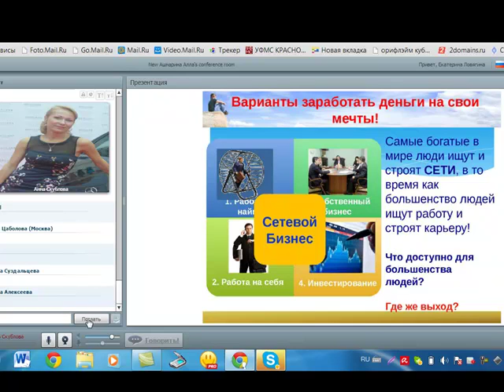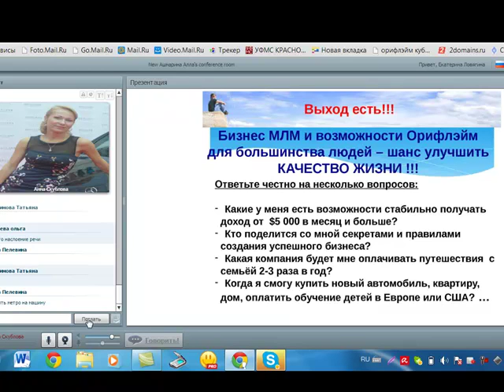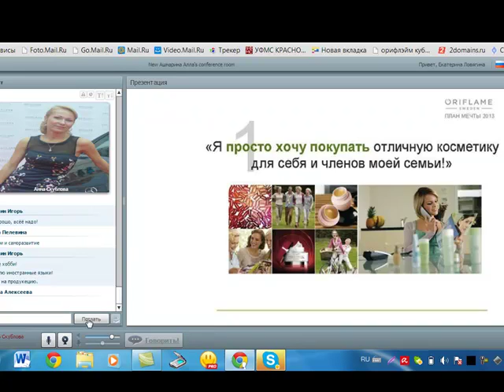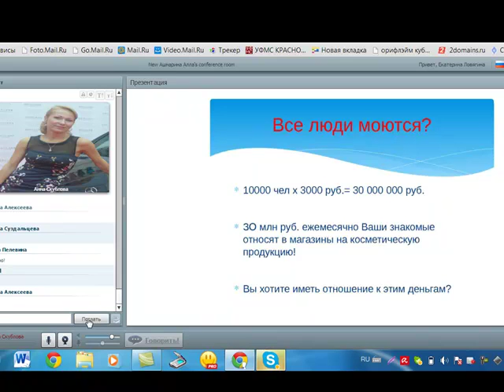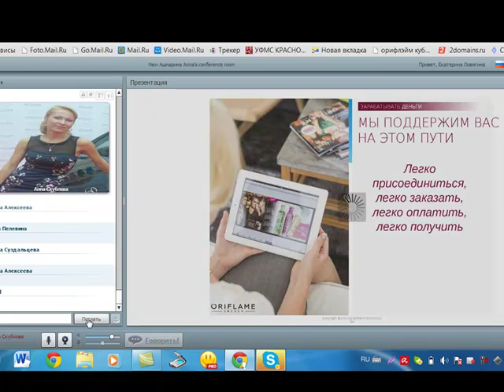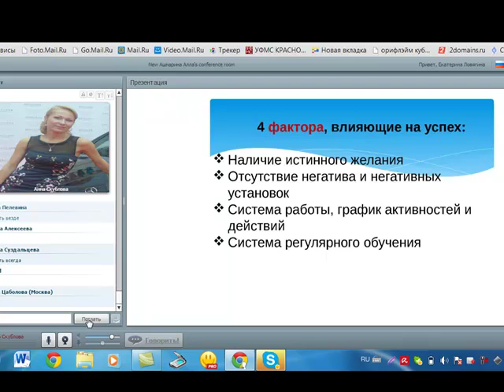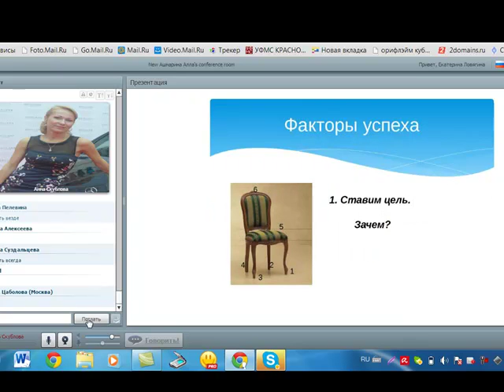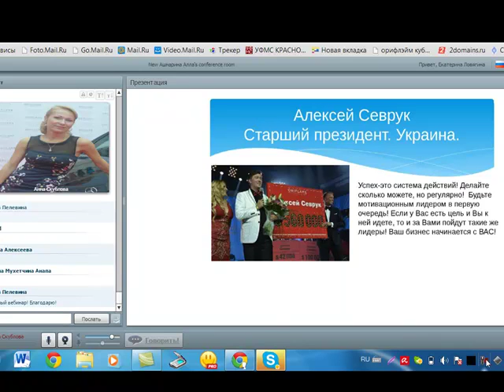Опыт и Секреты Топ Лидеров Орифлэйм Скублова Анна